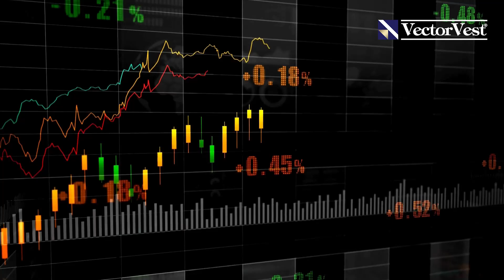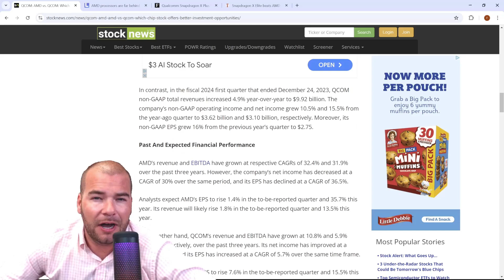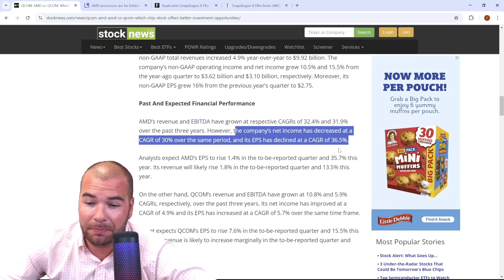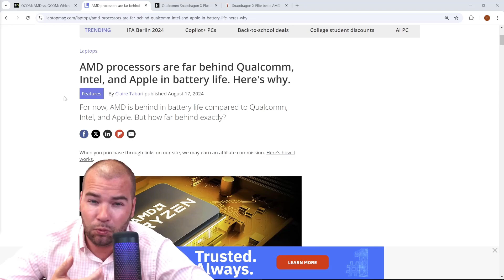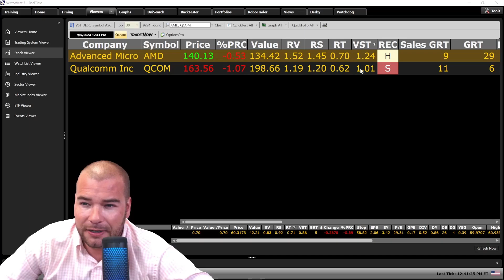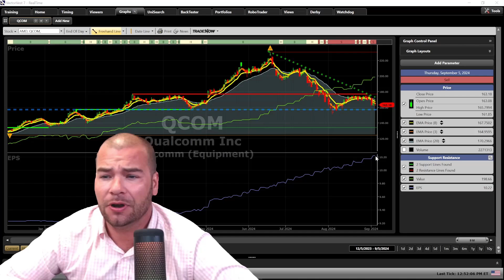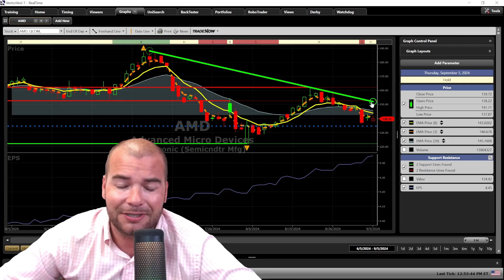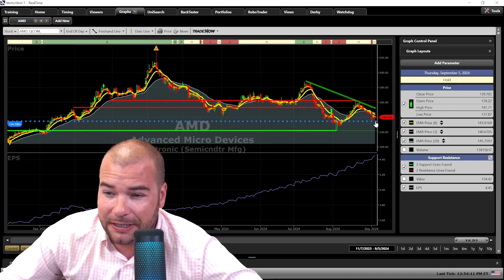Battle of the Semiconductors: The Ai Chip Race is far from over! | VectorVest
Welcome to the VectorVest channel, Tonight we will take 2 of the top semiconductor companies in the world and see exactly how they match up. We will utilize the VectorVest 7 system to break down their charts and analyze the fundamentals of these companies. Enjoy this fantastic presentation!

Video Topics: vectorvest, stock market, financial education, stocks to buy, stocks to buy now, best stocks to buy now, best stocks to buy, top stocks to buy now, best stocks, swing trading strategies, finding stocks to trade, best stocks to buy 2024, best stocks to invest in 2024, stocks 2024, best stocks for 2024, stock market 2024, amd stock, amd stock news, amd earnings, amd news, amd stock analysis, amd, ai stocks, qualcomm, qualcomm stock, qualcomm news, qcom, qcom stock